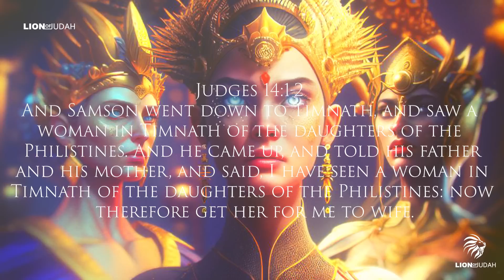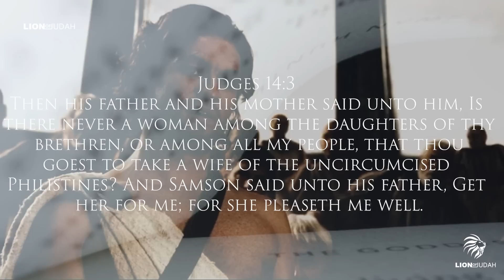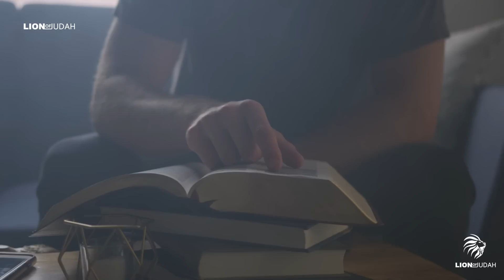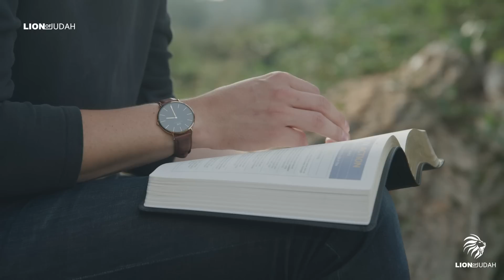3 HABITS THAT KEEP GODLY MEN WEAK